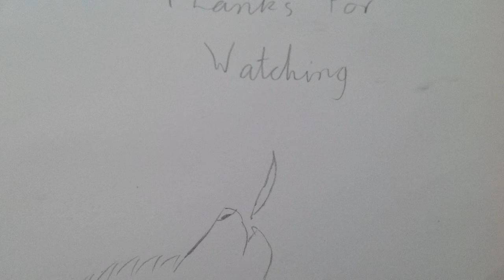Moons Past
This is moons my main charicter of Half Blood past. She is a puppy that fells rejected from her dad because ever scince a pup her dad never vosited. Her mother Jingles is killed by kye a wolf who hates half bloods. Speak for hmself he is one eight  half blood. So off the point she runs away in fright not focussing on the road and she falls of a cliff into a stream. She gets saved by a wolf named Toffee who is a full blood wolf in a pack. The pack thought about keeping moon but as an omega because she is a half blood. She is taken care of her new foster mother Nutmeg who has three pups of her own. Juninper the eldist, Sping the second eldist and lastly the ssecond yougest becuse moon is the youngest is Biff.

Sorry i have not made a lot of animations lately i am working really hard on a big one called Comon Shadow you will see what it is about.